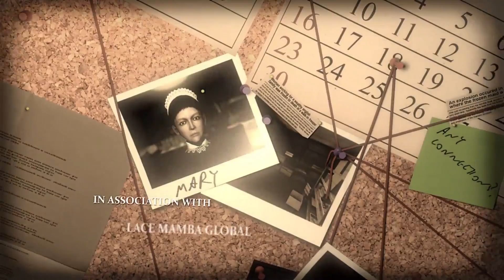Jarle og Jørgen Spiller Lucius #1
Vi prøver oss på en longplay av spillet Lucius til Pc. Kommenter under om dette er noe dere vil se mere av!! Obs Obs. 18 års grense på spillet pga vold og de